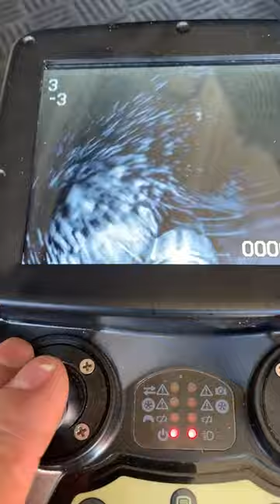This IS the droid you're looking for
Our culvert team has an interesting "team member" to help them inspect some of the nearly 40,000 culverts throughout the state. Well, technically it's a robot, but "Deep Trekker" is so useful, it practically has its own desk now.

Beneath Oregon's 8,000 miles on the state highway system are culverts in all sizes - from small, corrugated pipes to big concrete box culverts. Their main job: move water from one side of the road to the other. Deep Trekker's main job: keep our construction costs down by providing accurate video inspections for the pre-design team. That's essential because anything that comes up on-site and after bid is pretty expensive.

Deep Trekker mainly looks for structural defects to our culverts, but sometimes it finds other surprises. Anyone who has needed to shimmy into a tight space can understand not wanting to come face-to-face with a porcupine or rattlesnake. Deep Trekker however, will just beep ✨ boop✨ along and politely retreat for friendly critter crossing.

Deep Trekker has become such a valuable team member, that we're looking at other types of robotics or features like laser profiling or even a submersible version for coastal inspections.